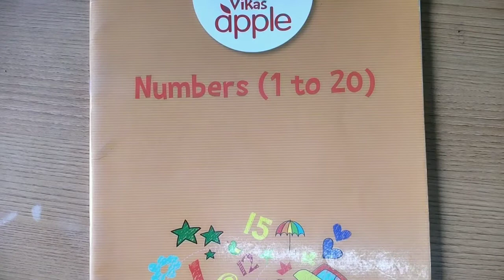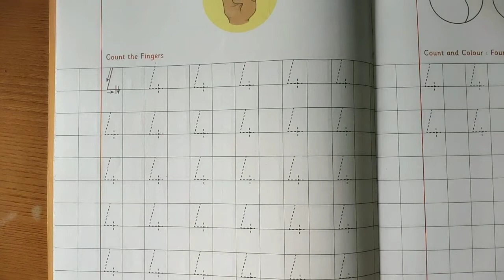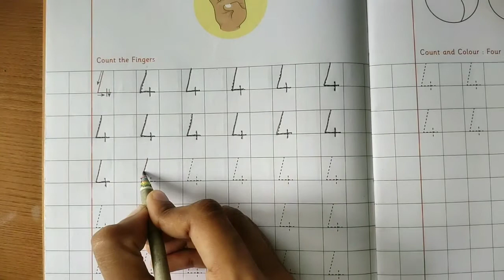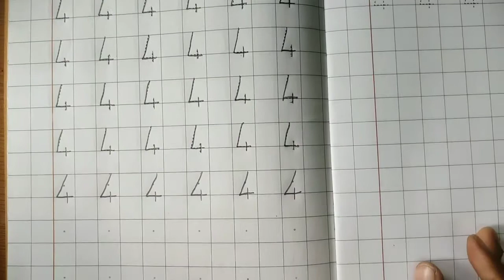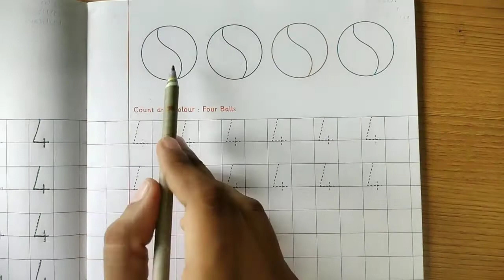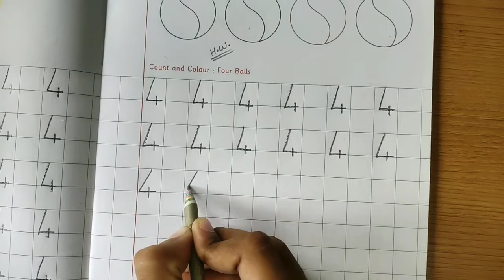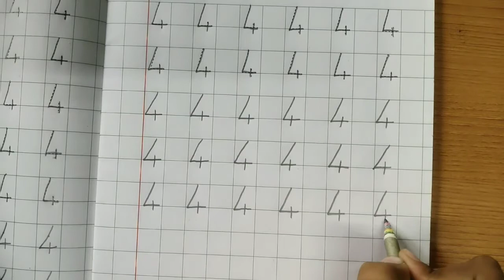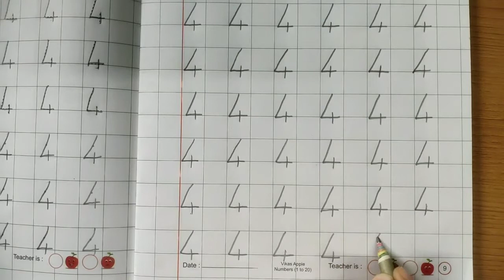English Medium Pre - Primary Nursery Maths Number Book (Part-3)